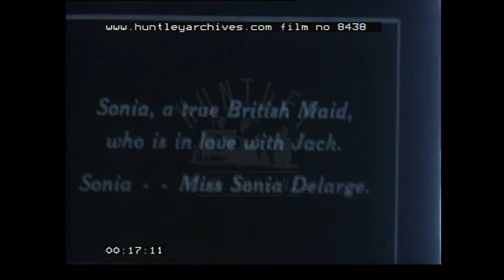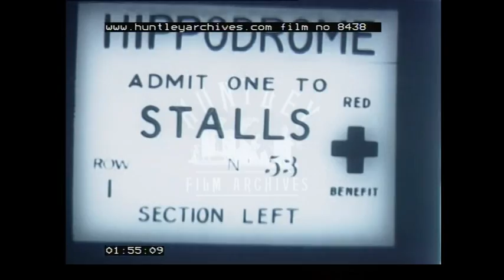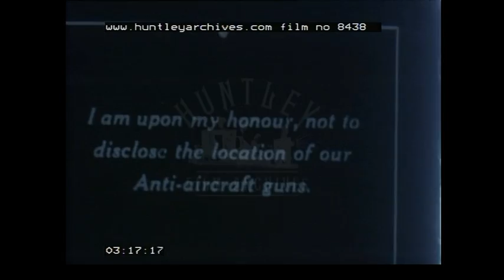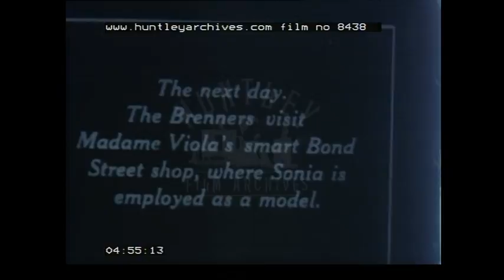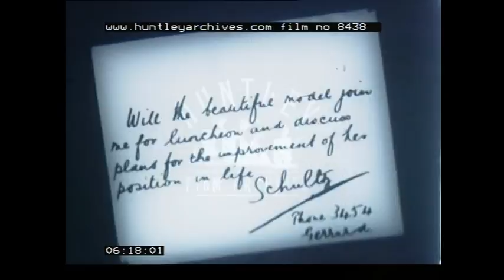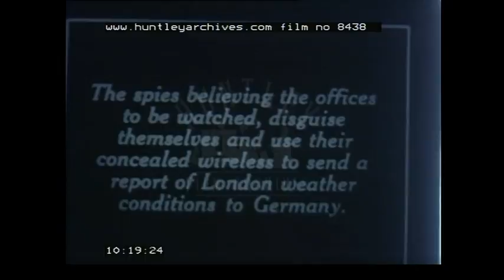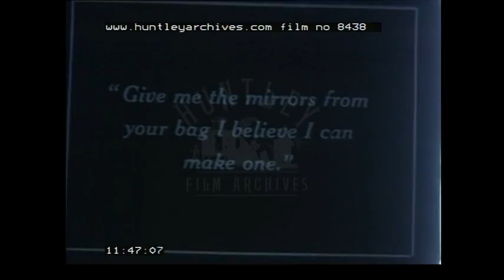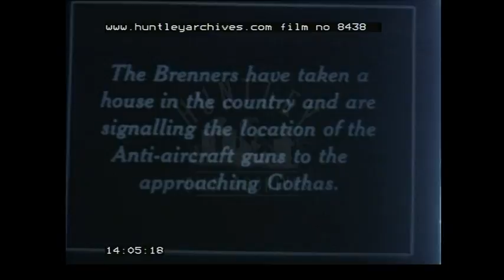Story of The Gotha Raiders, 1910's - Film 8438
Pre World War One spy melodrama involving a bomber aircraft - interesting for it's foresight of things to come, also a Mata hari type female spy to lure the upright British hero.

Intertitle: "Jack Morgan, of the anti-aircraft services, has invented a new explosive shell. Jack Morgan…..Mr Austin Camp." Jack appears, making  shells.

Intertitle: "Sonia, a true British Maid, who is in love with Jack. Sonia…Miss Sonia Delarge." Sonia appears at a window.

Intertitle: "Sir Julius Brenner, a naturalized Englishman (from Germany), who is known as no. 70 in the Williamstrasse spy service. Sir Julian Brenner…Mr. Walter
Pierce. "Sir Julian appears in top hat.
Intertitle: "Under the guise of a shipping broker, Brenner and his wife plan to locate London's air defence stations." Office scene, bald headed Brenner shows plans to a woman.